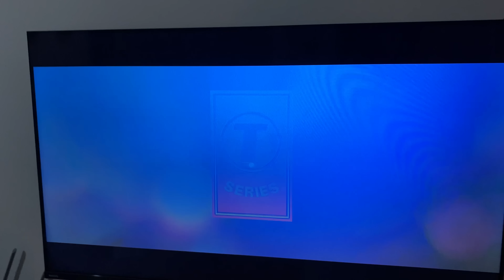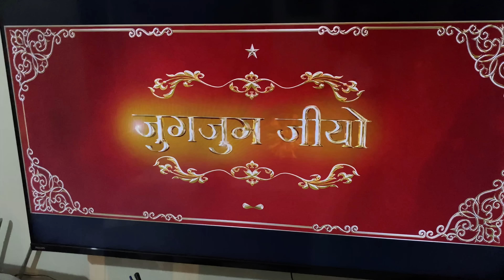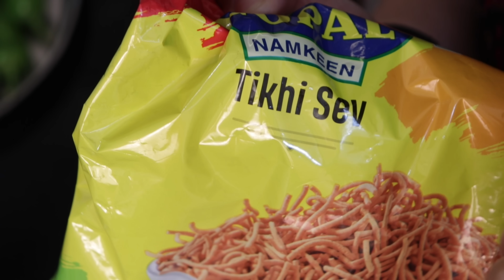WEEKEND SPECIAL FOOD IDEAS | Stuffed Mirchi Fry, Pakore (Corn, Aloo, Mirchi, Pyaz) | Veg Lunch Thali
Vlog | WEEKEND SPECIAL FOOD RECIPES | Stuffed Mirchi fry, dal recipe, jeera rice, corn pakode, aloo pakora, onion pakora, pyaz ke pakode, mirch pakode | Lunch Thali Idea. Easy Meal Ideas | Indian Family vlogs | youtuber Neelam vlogs | Indian vlogger

Chimney/Gas Cleaner
Steel Kadai
Spice Box (Similar)
Food Processor
Electric Kettle
Electric Cooker
Air Fryer (similar)
Grey Kadai
Grey Tawa
Black Tawa
Egg Boiler
Curd Maker
Kids LunchBox
Hubby's LunchBox
Manual Chopper
Electric chopper
Gas Cleaner
Mortar Pestle
Iron Kadai
Laptop Table
Kushees Keyboard
kids Tablets
Cloth drying stand
Cushion Covers
Cushion Fillers
Sofa Cover
Water Purifier
Washing Machine

Knife Set (Similar)
chopping Board
Pumpkin Jars
Round Glass BowlSet
oval Bowl
Meyer FluteMould
Measuring Cups & Spoons
oil dispenser
coffee mugs
(blue mugs)
(red mugs)
Kids Tablet
parchment paper
Cling Wrap
Aluminium Foil
Paper Dispenser
cloth drying stand
Black Out Curtains
Ironing Board
Aroma Diffuser
Aroma Oils
Vaccum Cleaner
Tap Extender
Cushion Covers